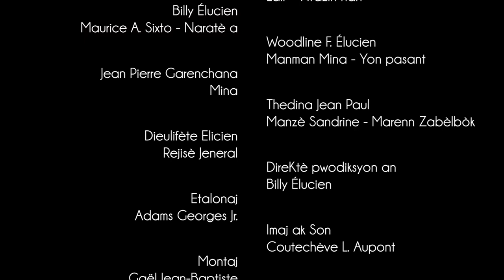Lecture de ZABELBÒK BERACHAT de Maurice A. SIXTO - Foudizè Théâtre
Dans le cadre de la 14e édition KONT ANBA TONEL 2023 organisé par l'Association Foudizè Théâtre.